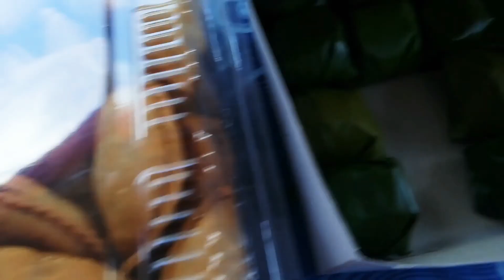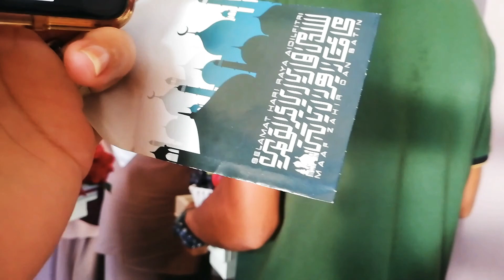UNDANGAN KAWIN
anak tetangga kawin
kita makan nasi pengantin banyak hidangan
walaupun keadaan covid 19 berjalan lancar
di sini pula kita jumpa kawan2
ini tradisi orang Melayu Malaysia kalau kawin
biasa ada kompang ada hiburan ini gak ada tapi semua happy juga